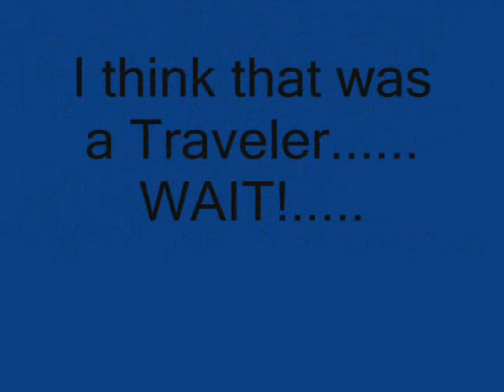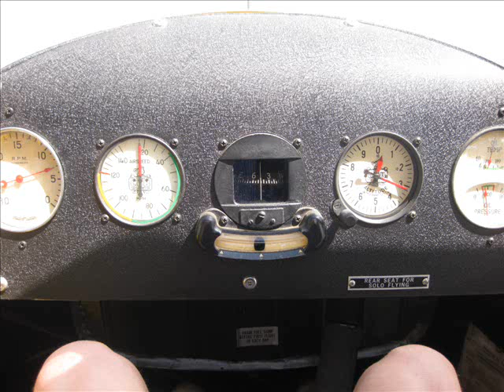Flying To KGFL!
KGFL PPB meet up